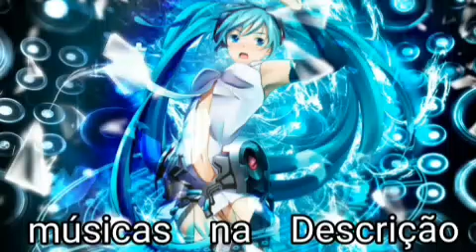Duas musicas em um video (com música especial)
ESCRRVA-SE ATE A PROXIMA]

👇musicas usadas abaixo👇
Música especial👉(Hear Me now-alok)
(Mercy(loote remix)-Shawn Mendes)